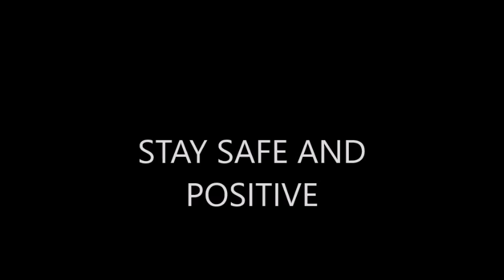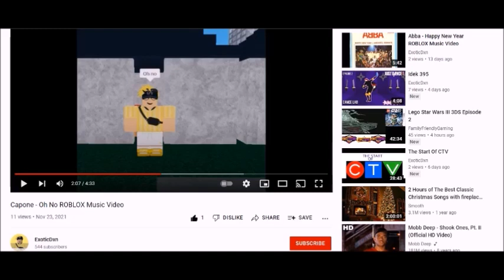Idek 403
Song: Episode 6
Artist: Dance Lab
Year: 2017